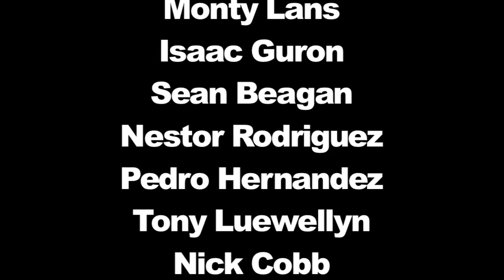QuickLaffs: S02 E07 (Full Episode HD)